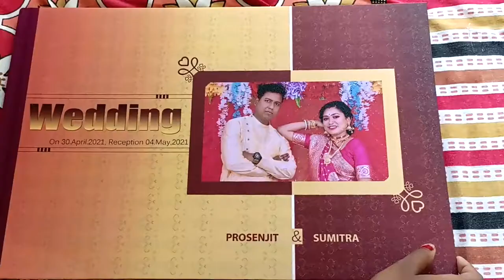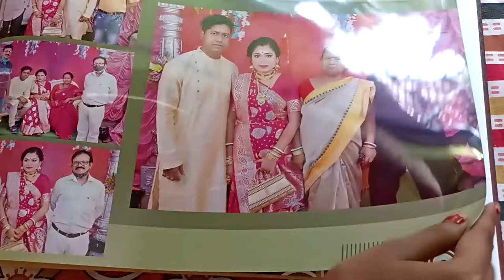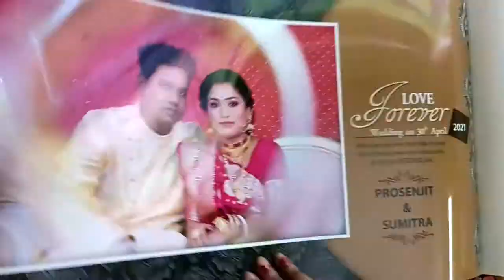The Unboxing Of My Elder Sister's Wedding Album || Tanima Sen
Hey little heart welcome back to my YouTube channel.I come back to take a amazing wedding album video for you.i hope you are enjoy this video.thanks for watching.and dont forget to subscribe my channel.

FOLLOW ME

My intro and outro from:- Intro Maker

Music From:-YT Studio

My Mx Taka Tak Id-t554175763